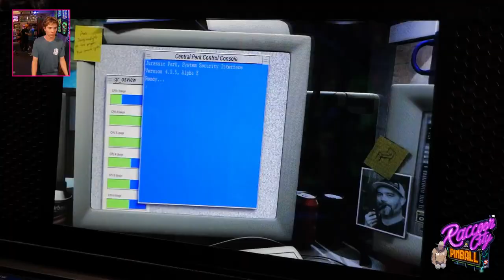SPC City Champ '23: Finals, Game 1. Stern Pinball Jurassic Park Pro. Streamed from The Flipper Room.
Derek Price
Leslie Ruckman
Tim Hansen